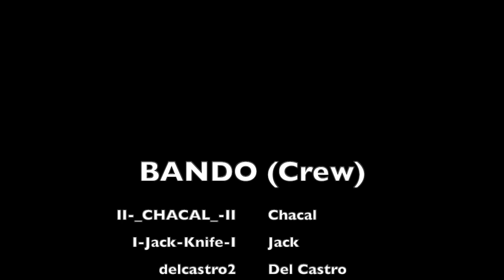[ RDR2 ONLINE ] - LickaStoco Crew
▬▬▬▬▬▬▬▬▬▬▬▬▬ஜ۩۞۩ஜ▬▬▬▬▬▬▬▬▬▬▬▬▬
▓▓▓▒▒▒░░░        LEIA A DESCRIÇÃO DO VÍDEO       ░░░▒▒▒▓▓▓
▬▬▬▬▬▬▬▬▬▬▬▬▬ஜ۩۞۩ஜ▬▬▬▬▬▬▬▬▬▬▬▬▬

Bando LickaStoco
LickaStoco
BlessedShepHerd
Yute-Files
WBODE13

Gameplay de GTA, Red Dead Redemption 2 e outros jogos com dicas e truques, as vezes, muito as vezes, glitchs

Dicas de como ficar rico no GTA Online e no Red Dead Redemption 2 e ganhar dinheiro e comprar esquemas

▬▬▬▬▬▬▬▬▬▬▬▬▬ஜ۩۞۩ஜ▬▬▬▬▬▬▬▬▬▬▬▬▬

▬▬▬▬▬▬▬▬▬▬▬▬▬ஜ۩۞۩ஜ▬▬▬▬▬▬▬▬▬▬▬▬▬

▬▬▬▬▬▬▬▬▬▬▬▬▬ஜ۩۞۩ஜ▬▬▬▬▬▬▬▬▬▬▬▬▬

Dicas, truques e glitches de como ganhar muito dinheiro no GTA Online e como ficar rico no GTA Online. Glitch solo e glitch com amigo. Duplicar Lowrider Dinheiro Infinito. Car Duplication Gltich e Unlimited Money Glitch. As melhores dicas para ganhar muito dinheiro no Gta Online. Solo Money Glitch e Glitch com amigos, além de Glitch para dar carro ao amigo. *NEW* Easier GTA 5 Money Glitch! (GTA 5 Online Unlimited Money Glitch) GTA 5 Car Duplication Glitch. GRATIS "NUEVO" DINERO AUTOS GRATIS SUPER FÁCIL Y RÁPIDO [GTA 5 Online] (PS4 - XBOX One). GTA 5 - *VERY EASY MONEY* GET MONEY FOR DOING NOTHING! *WORKING* (GTA V Money Trick 1.46)
Truques Red Dead Online, Segredos, e Locais Escondidos. Como ficar rico no Red Dead Online

▬▬▬▬▬▬▬▬▬▬▬▬▬ஜ۩۞۩ஜ▬▬▬▬▬▬▬▬▬▬▬▬▬

PSN: II-_CHACAL_-II (Conta Principal)
PSN: I-CHACAL-I (Conta Alternativa): ATENÇÃO!! Esta conta foi Roubada!!!

▬▬▬▬▬▬▬▬▬▬▬▬▬ஜ۩۞۩ஜ▬▬▬▬▬▬▬▬▬▬▬▬▬

▬▬▬▬▬▬▬▬▬▬▬▬▬ஜ۩۞۩ஜ▬▬▬▬▬▬▬▬▬▬▬▬▬